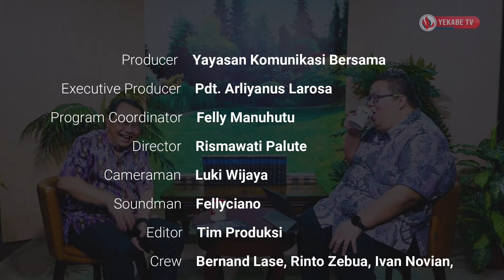GEMA KASIH INDONESIA 418 - MEMAKNAI KAMIS PUTIH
Topik: MEMAKNAI KAMIS PUTIH

Host: Pdt. Arliyanus Larosa
Narasumber: Pdt. Hizkia Anugrah Gunawan (Pdt. GKI Jemaat Aries)